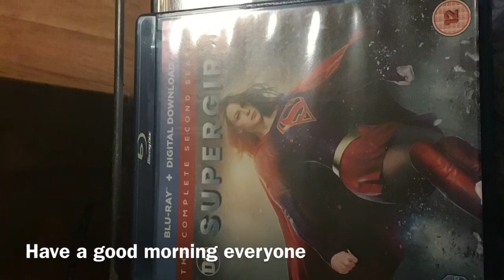Rocket league gameplay part3 no commentary feet Micheala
If you enjoy this video please let me know in the comments below and then forget to subscribe to my channel to watch more videos like this or any other videos you can think of just let me know in the comments below